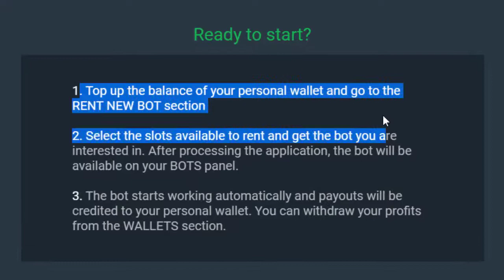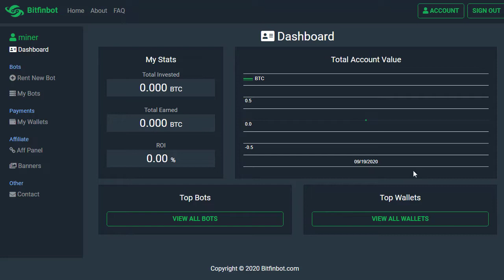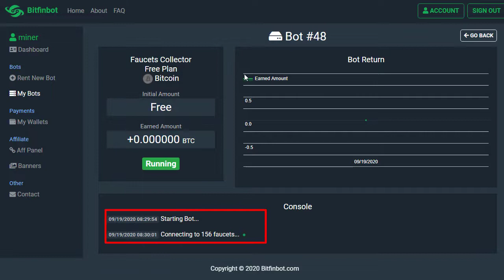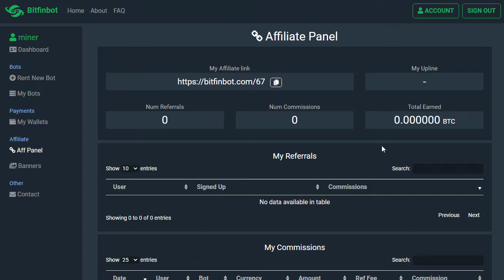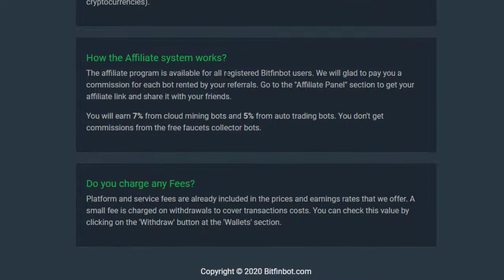BitFinBot - Scam Alert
Bitfinbot - is now turn into Scam
for busniess inqureiy
As you know I always try to introduce new free cloud mining sites that often yield free reward. Legit or not, I cannot give guarantee because most of the times they are Ponzi schemes